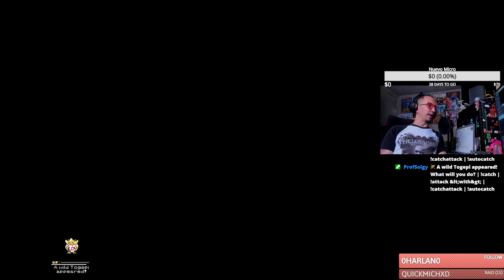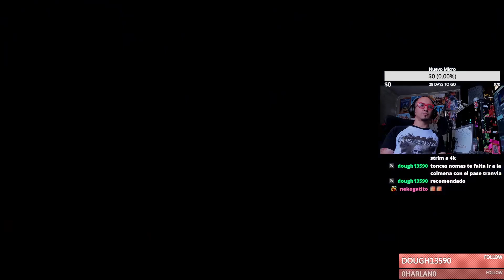Hollow Knight - Gameplay Español 18 ||Cossiopedia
Seguimos con el gameplay o walkthrough de hollowknight en español. No olvides que este es un resubido de la plataforma morada
Si te gusta el vídeo por favor dale al SUCULENTO LIKE y compártelo con tus amigos.

🔥🔥MIS CUENTAS GAMER PARA QUE JUGUEMOS🔥🔥
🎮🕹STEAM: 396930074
🎮🕹Battle Tag: Cossiopedia#1805
🎮🕹Epic: cossiopedia

💰💳💎SI TE GUSTA EL CONTENIDO DEL CANAL Y QUIERES APORTAR TU DONACIÓN PARA QUE SIGAMOS CRECIENDO💰💳💎

🎮🔥►LAS ESPECIFICACIONES DE MI PC🔥🎮
🎮🕹- Board Rog Strix 8450-F Gaming
🎮🕹- Procesador AMD Ryzen 7 3700X
🎮🕹- Tarjeta gráfica Geforce GTX 1660 Super 6GB
🎮🕹- Memoria Ram G Skill 16 Gb Bus 3200
🎮🕹- Fuente EVGA 750 BQ